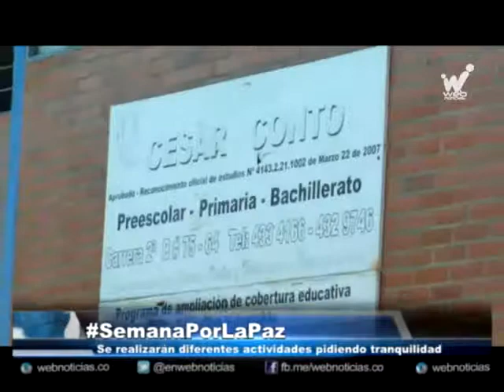Estudiantes del barrio Petecuy marcharon pidiendo la paz en su barrio